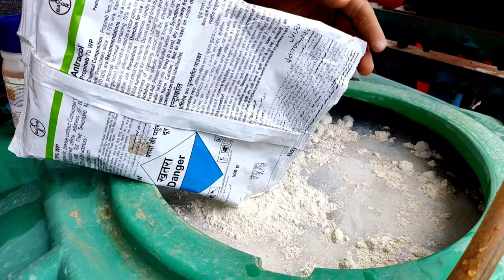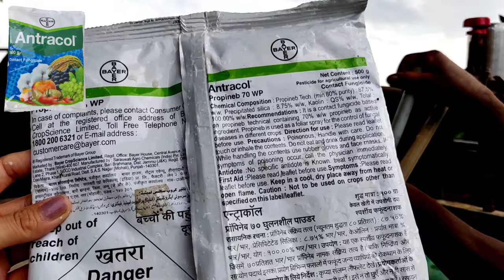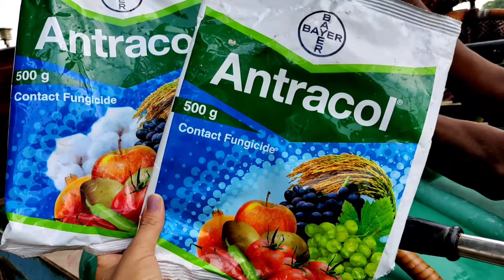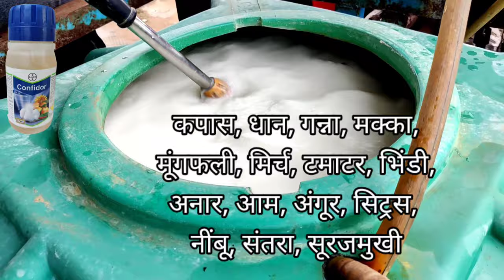Fungicide Insecticide Combination | antracol fungicide uses | bayer confidor | Imidacloprid 17.8SL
1) antracol fungicide dose
2) broad spectrum fungicide and insecticide
3) bayer confidor combination
4) Propineb 70WP
5) antracol fungicide combination